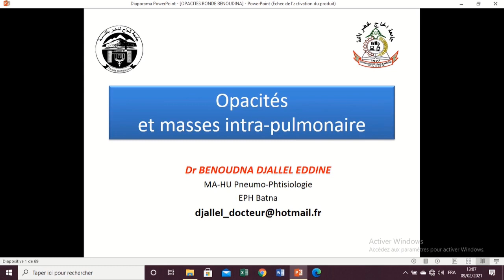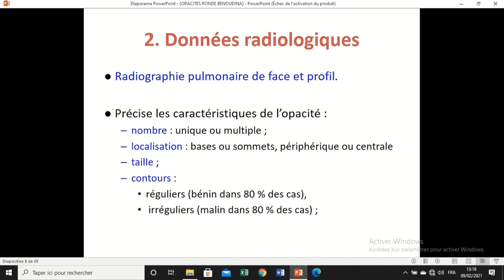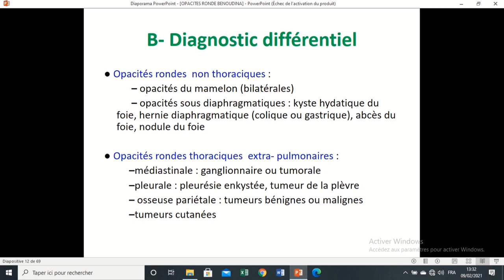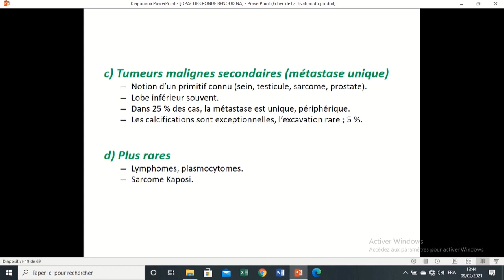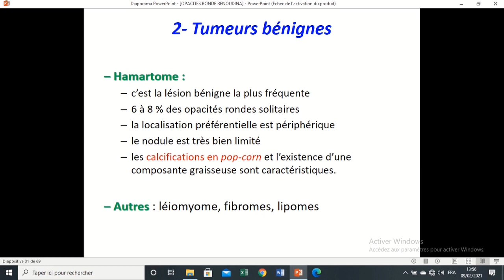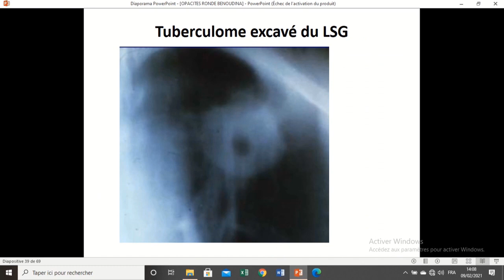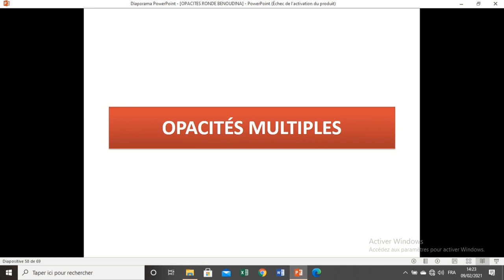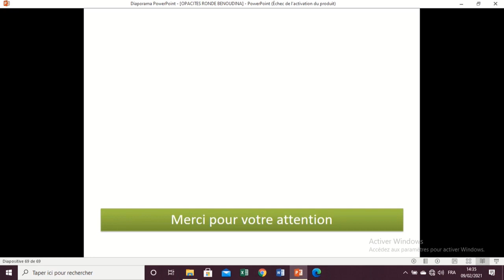cours pneumologie : opacités et masses intra pulmonaires